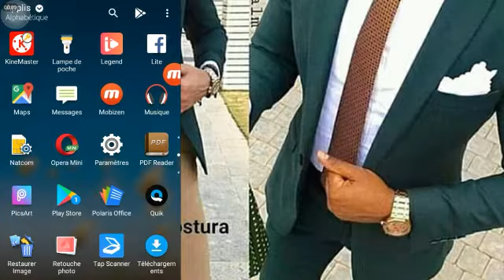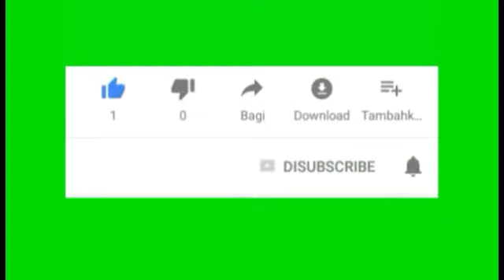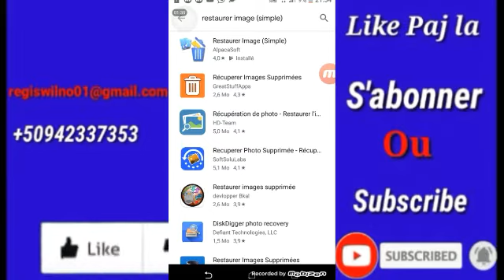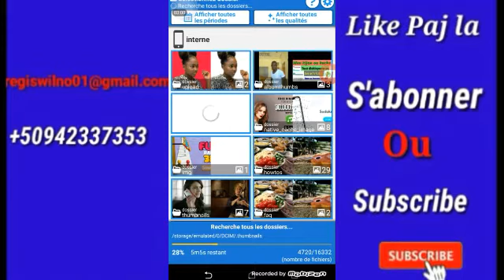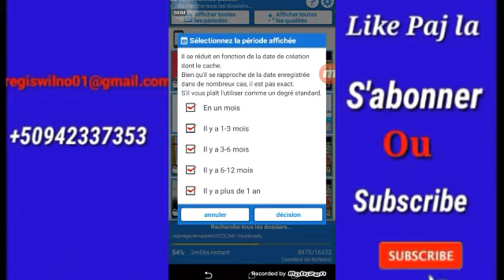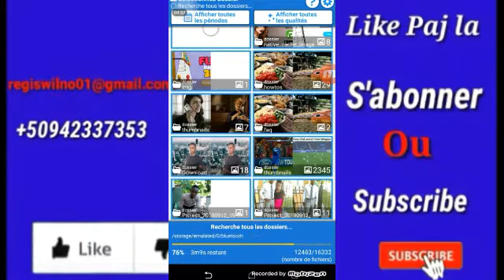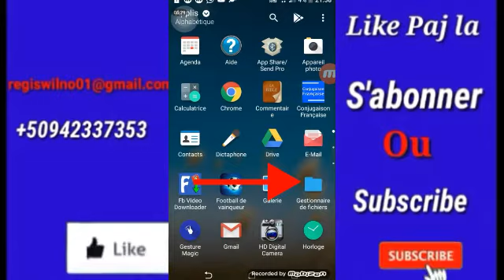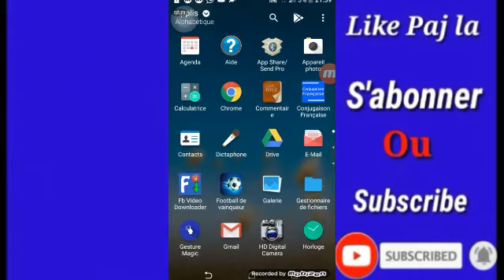MEN KIJAN OU KAPAB REJWENN FOTO OU TE SIPRIME SOU TELEFÒN OU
Montrew fason ou kapab rekipere foto ou te siprime sou telefòn